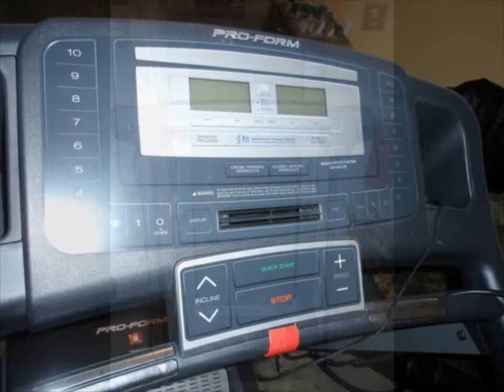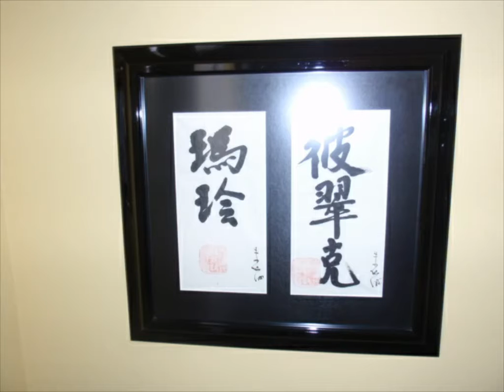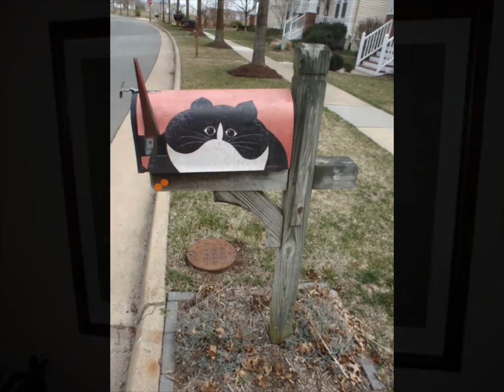South Riding VA Estate Sale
Welcome to the South Riding Va Estate Sale

Being held April 27th & 28th
Sat. & Sun. 8:00am-5:00pm

Address will be posted the day prior!

Inventory:

Furniture
Home Decor
Pool Table
Exercise Equipment
China
Kitchenware
Clothing
Antiques
Collectibles
Plants
Tools
Tables
Chairs
Pictures
Electronics
Hard to find items